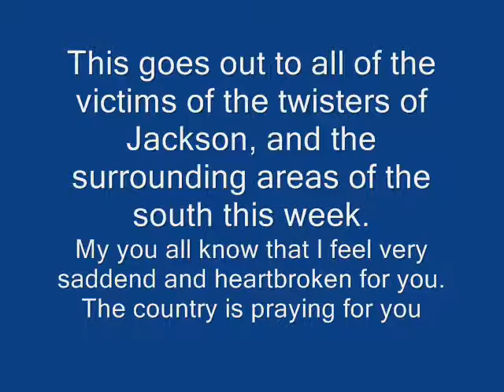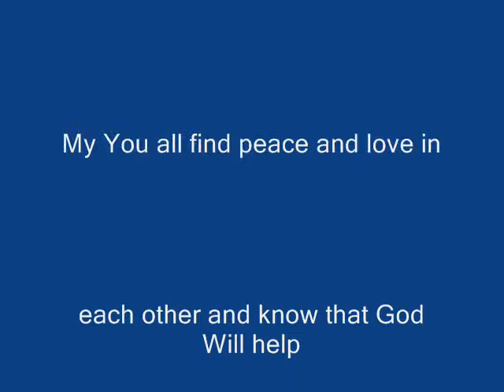South Twisters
The people of the twister effect area. This is a memorial to them all.